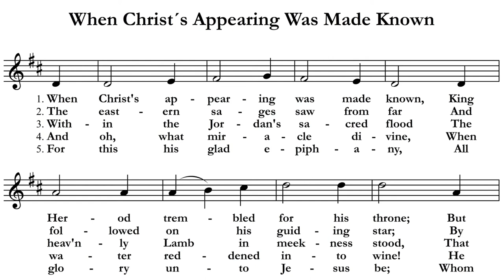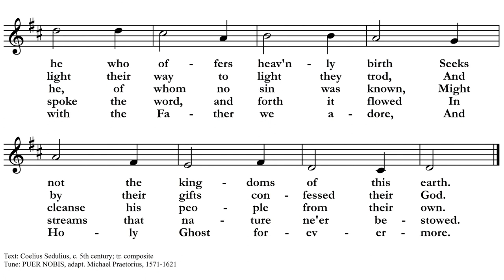When Christ's Appearing Was Made Known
Join members of the Grace Church and School community in singing When Christ's Appearing Was Made Known.

Grace Lutheran Church and School
River Forest, Illinois

Grace Cantor Michael D. Costello, organist

From the Children's Service of Lessons and Carols, December 24, 2020